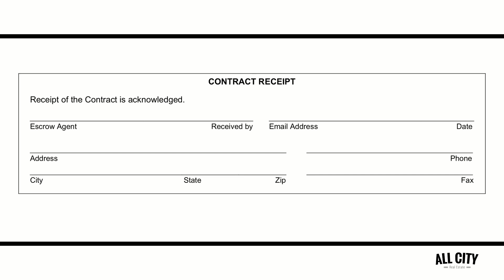TAR 1-4 Family Contract - Page 10 - CONTRACT RECEIPT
TAR 1-4 Family Contract - Page 10
Texas Association of Realtors 1-4 family residential contract explained. Page 10.